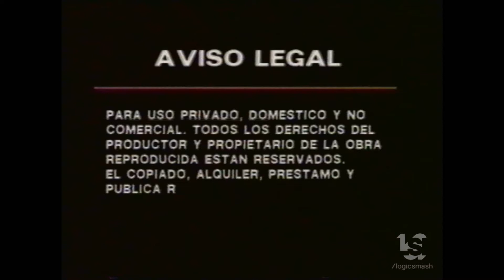Lightning Video/Manson International/Seymour Borde Associates (1983)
From "Scarred".